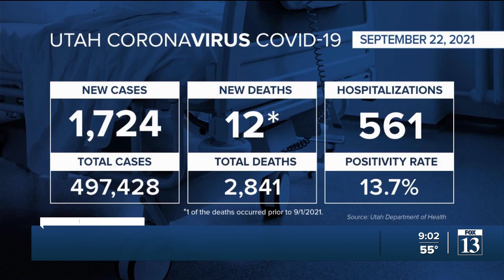COVID-19 numbers trending down in Utah